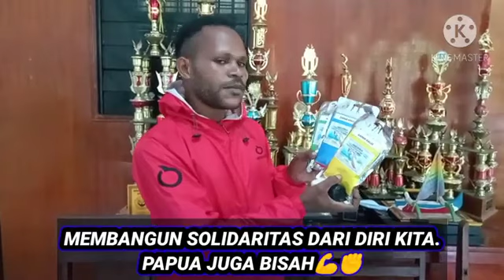Luar Biasa, Pembuatan Produk Garam Asli dari Anak Papua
Kenapa Orang Papua tidak bisa,
orang Papua juga mampu menciptakan karirnya di atas tanahnya sendiri.